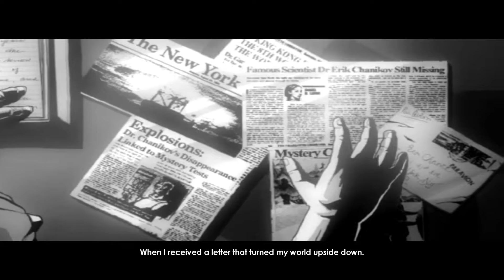Impossible Creatures: Chapter 1 - Exile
Hey everyone, this is chapter 1 of my no commentary playthrough of the Impossible Creatures campaign.